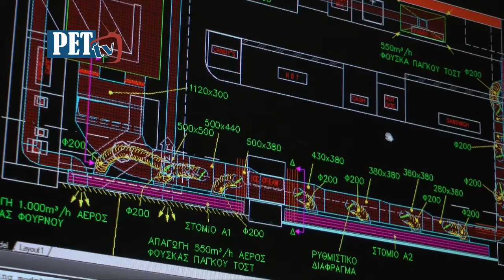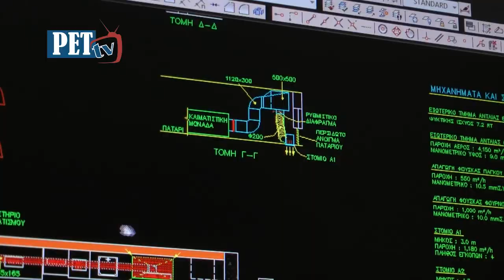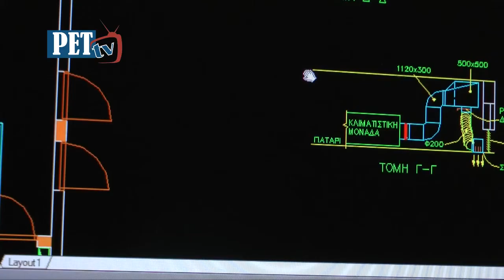Πως να επιλέξεις σύστημα θέρμανσης για το κατάστημά σου❗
Ο Μηχανολόγος Μηχανικός Χαρ. Σφέτσος μας δίνει χρήσιμες πληροφορίες για τη σωστή επιλογή του συστήματος θέρμανσης ενός καταστήματος.